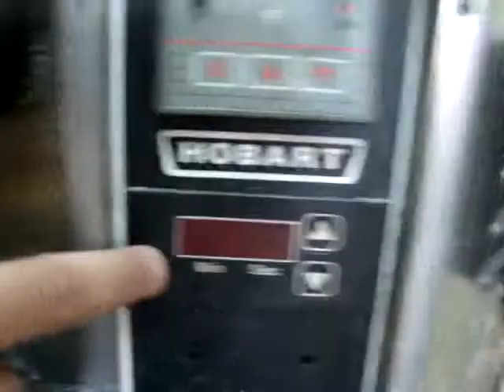ML 51601575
Video Migrado